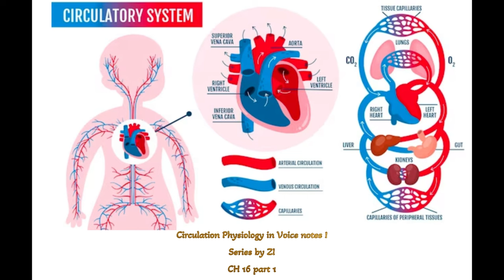Rapid Circulation Physiology Guyton Ch #16 part 1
Circulation physiology involves the intricate network through which blood flows, sustaining life. The heart, a remarkable muscle, propels oxygenated blood through arteries to organs and tissues. Oxygen and nutrients are exchanged at capillaries, enriching cells while waste products return through veins to be purified by the lungs and kidneys. Blood pressure, regulated by the heart and vessels, maintains flow dynamics. Hemoglobin carries oxygen, vital for cellular function, and platelets aid clotting to prevent excessive bleeding. The lymphatic system complements circulation, filtering and returning fluids. This symphony of functions orchestrates life's sustenance, demonstrating the remarkable harmony within the body's circulatory system.